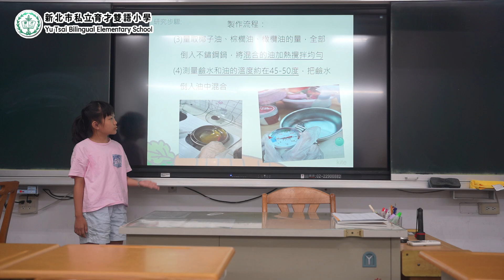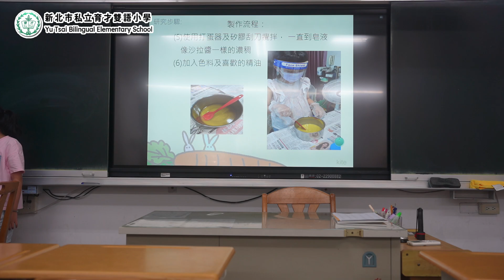113學年度新北市私立育才雙語小學自由研究競賽第1名 3藍林志芸